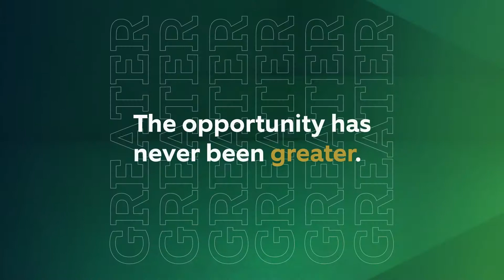Northern Trust Careers: We Believe You’re Made for Greater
Dynamic careers. Brighter futures. Greater possibilities.

We’re delighted to share our brand new global Careers video with you all.

To learn more about Northern Trust, our people, our culture and all of our open roles go

We believe you're made for greater.